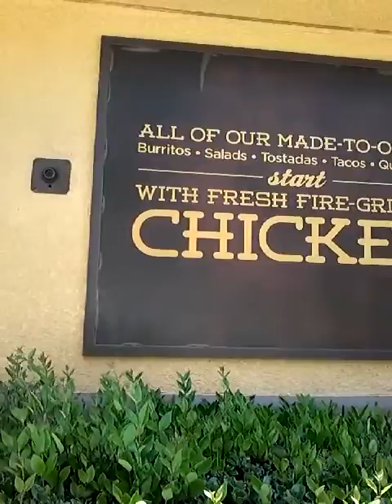Grub Spot Review El Pollo Loco!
I didn't feel like making food today so thought I'd do a Grub Spot Review El Pollo Loco Enjoy!